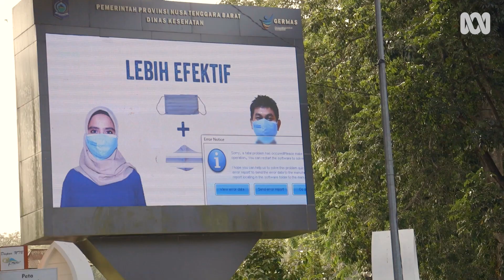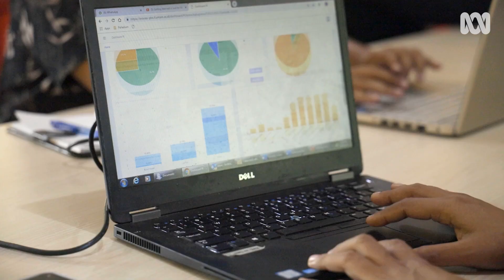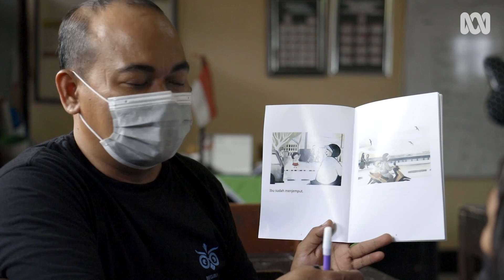How COVID has changed teaching in Indonesia | Pandemic Warriors | ABC Australia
When COVID struck, teachers-in-training across Indonesia were forced to leave their studies and return home.

Working for childhood education organisation INOVASI, Sri Widuri saw an opportunity to help disadvantaged kids in her rural province.

Ms Widuri helped turn teachers-in-training into volunteers that visit kids in their homes during the pandemic, becoming a vital education lifeline while schools were closed.

Now it has sparked a long-term change to the university curriculum for primary school teachers in Indonesia.

*Pandemic Warriors is produced by ABC Australia with funding from the Australian Department of Foreign Affairs and Trade.